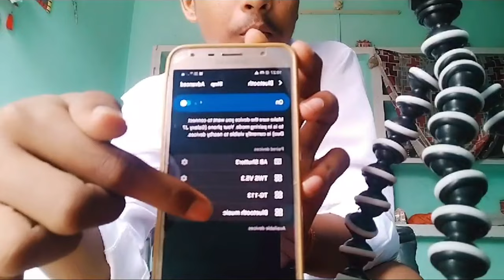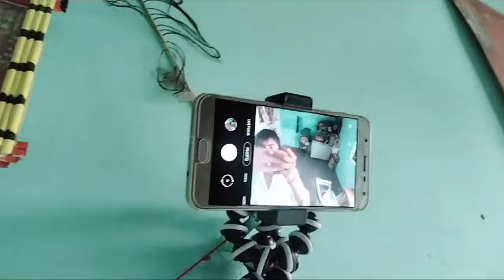My New Setup|| Vlog Tripod Online|| Brijesh Singh chandel || How to Use Mini Tripod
➡️hello guys aap bhi ye Tripod Online kr sakte ho niche diya gya link pr click karain or isse purchase kr sakte h or bhai logo please support me and channels ko subscribe krain

vlog stand ka remot kaam nhi kr rha h